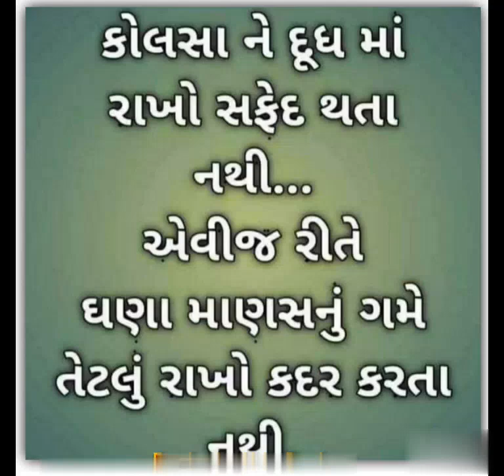Jivan Ma Vastu Jaruri